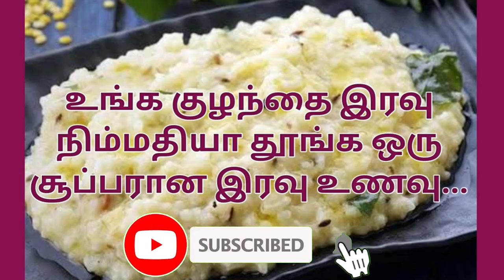baby lip care tips in tamil / how to change baby lips colour naturally at home in tamil / pink lips